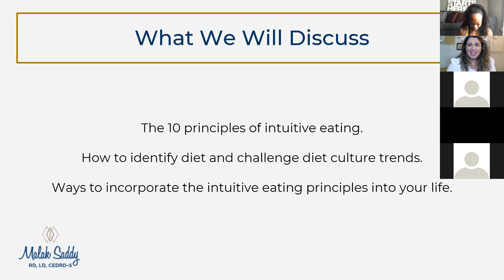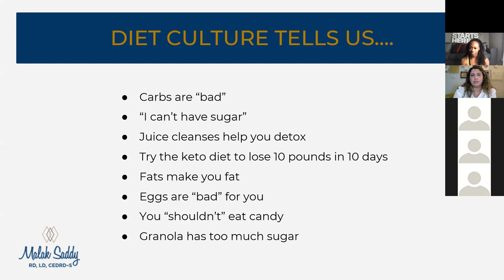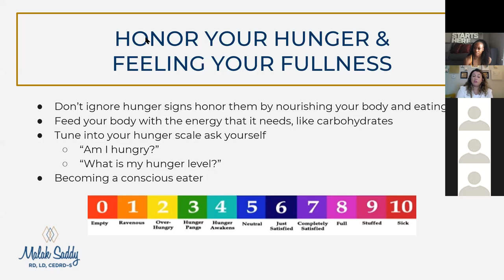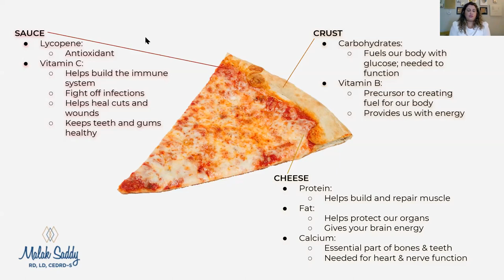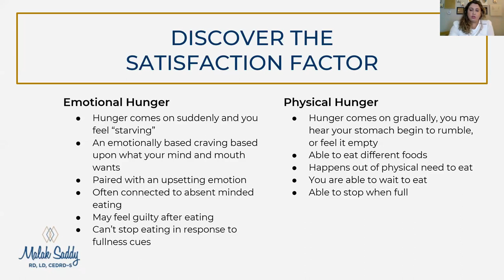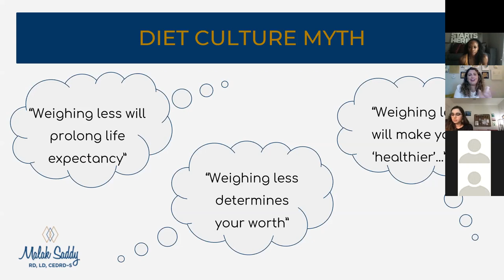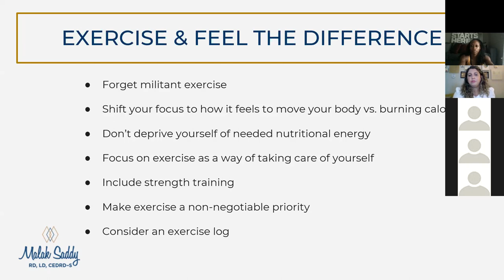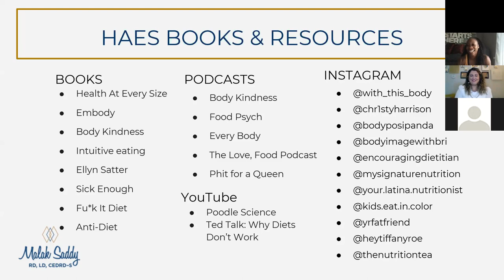Smashing Diet Culture with Intuitive Eating I Malak Saddy & Clarity Fitness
On a daily basis we tend to fight with ourselves on whats considered "good" foods to eat. We set a goal and if we eat some pizza or cookies , which society has deemed "bad" for us, we think we have washed away all of our hard work. In reality, the best thing you can do for your body physically, mentally and emotionally is to find balance with eating a variety of foods. This is what we call intuitive eating!